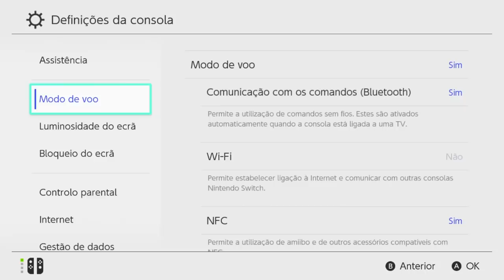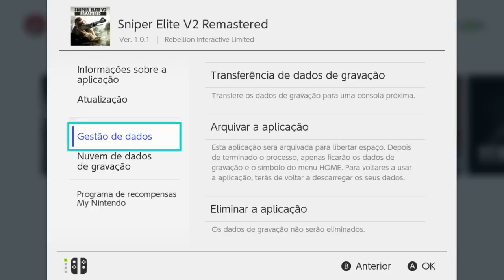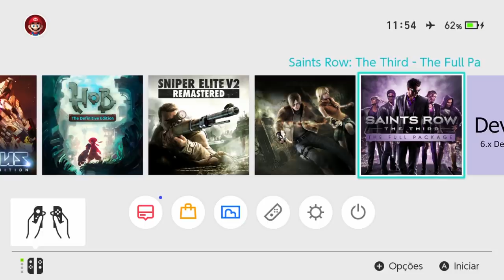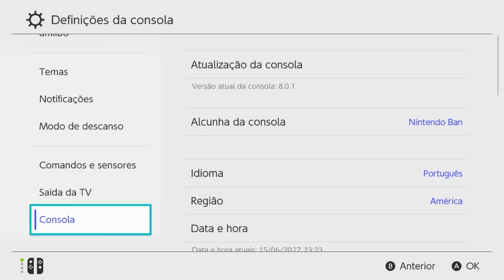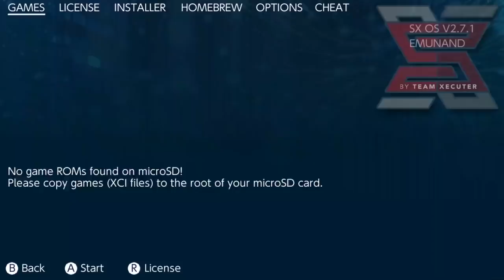Nintendo Switch Desbloqueado e os Principais Lançamentos do Mês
Consegui seis consoles novos nunca ligados, so abri o lacre pra conferir se estava tudo certo.
Seriais: xaj70019, xaw1003, xaw1004, xaw10075, xaw10075, xaw10075
Ambos por 2.300,00 a vista ou em uma vez no cartão de crédito ou em até 10 vezes com juros